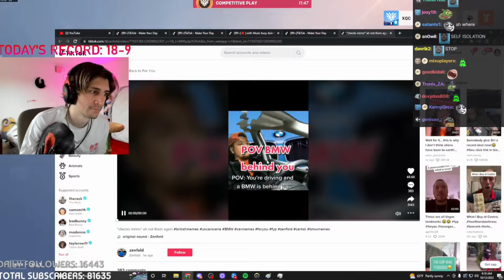xQc reacts to POV of BMW driver TikTok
nah that's true 💀